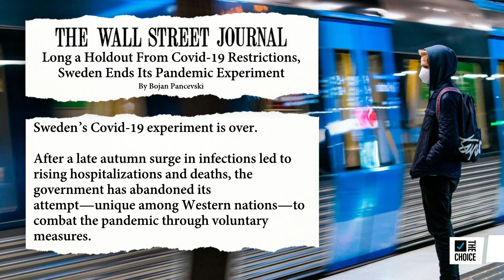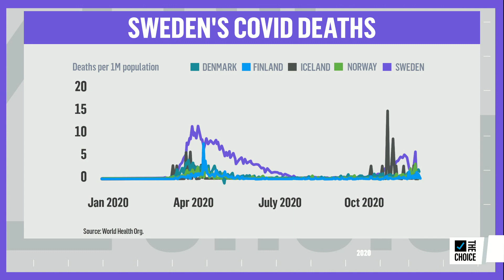Inside The GOP's Herd Mentality on Herd Immunity | The Mehdi Hasan Show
"Even Sweden doesn't want to be Sweden anymore." Mehdi Hasan explains why the GOP's reliance on the herd immunity argument is flawed. And deadly.